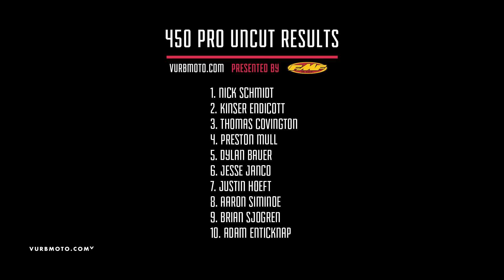2013 Dodge Amateur National 450 Pro Moto 2 Uncut Ft. Schmidt / Covington / Endicott- vurbmoto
When the 450 Pro class lines up to the gate you are sure to get an interesting moto.  Watch as Nicholas Schmidt, Kinser Endicott and Thomas Covington rip around this pristine Hangtown track here at the 11th Annual Dodge Amateur National.